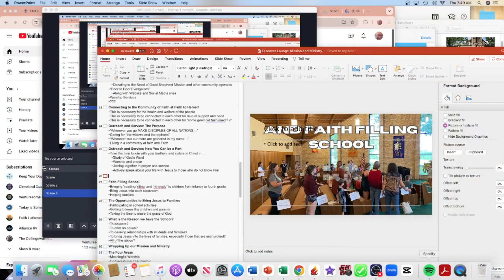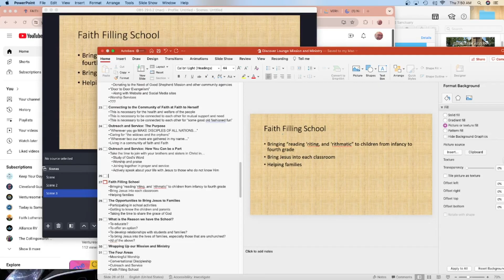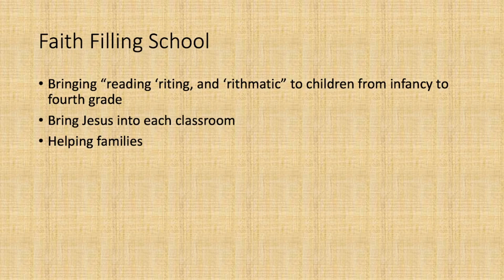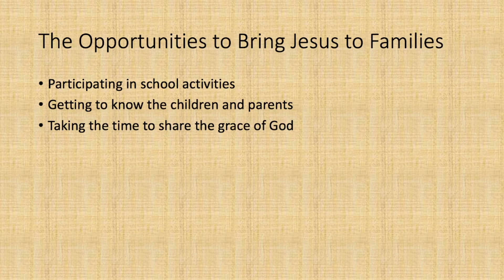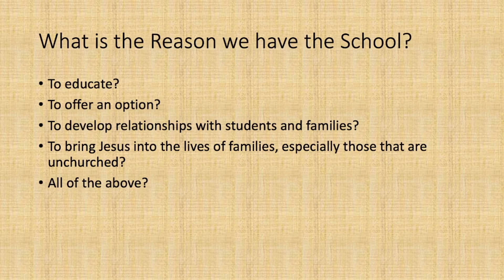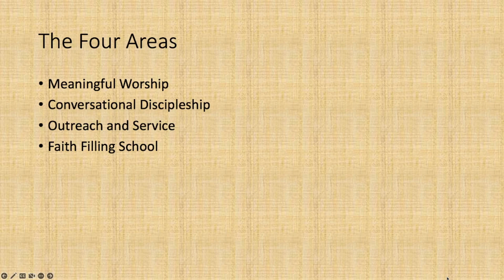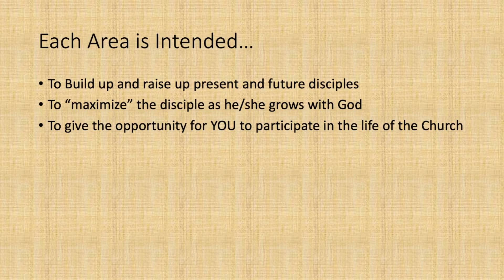Discover Lounge: Faith Filling School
In today's lesson, Pastor Robert shares with you the joys and opportunities we have by having our "Faith Filling School." He also wraps up the learning about our four major areas of ministry and sets you up for "What's Next."